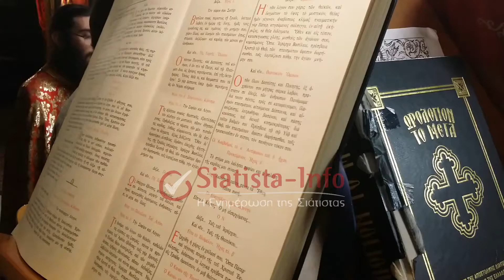Siatista-Info: Ο Εσπερινός Πρωτοχρονιάς και κοπή Βασιλόπιτας στον Ιερό Ναό Αγίου Δημητρίου Σιάτιστα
Ο Εσπερινός Πρωτοχρονιάς και κοπή Βασιλόπιτας στον Ιερό Ναό Αγίου Δημητρίου Σιάτιστα